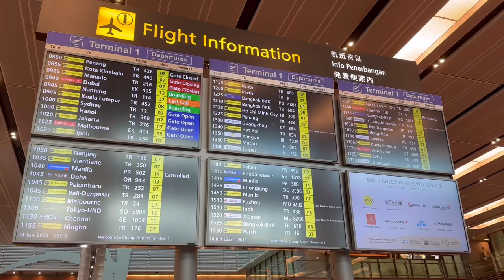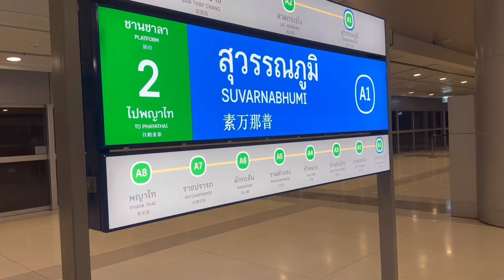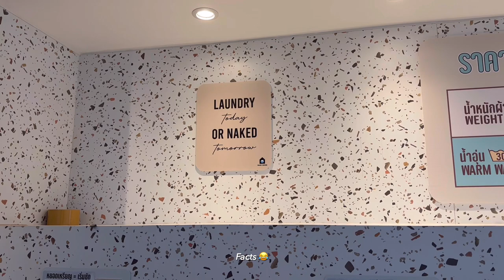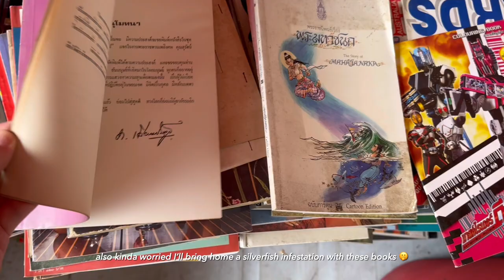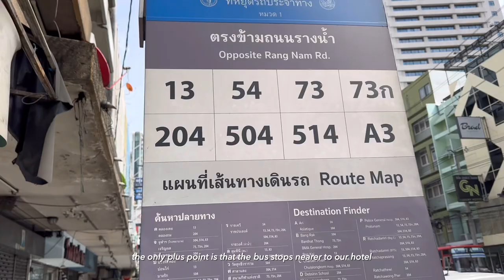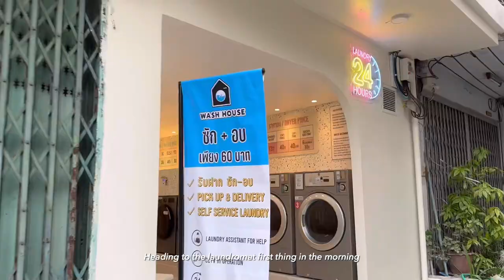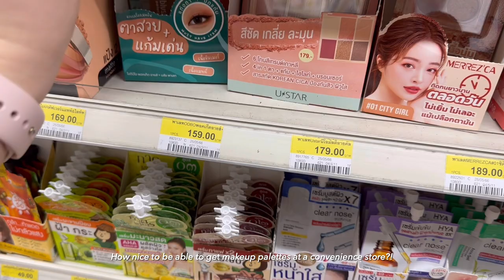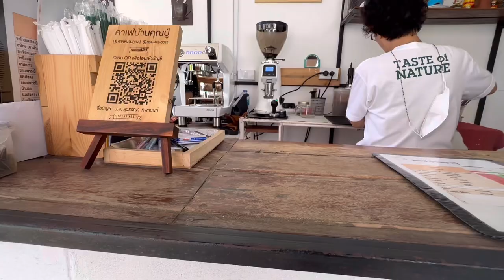Days in Bangkok 🇹🇭 Chatuchak market, Pattavikorn flea market & ฿8 local red bus! + remote working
It's such a dream come true to finally be back in Bangkok after 10+ years! 🥹 Finally got to cross a few things out of my bucket list. I'm already counting down to my next Bangkok trip!

Hope you enjoy this vlog as much as I enjoyed filming & editing it 😊🤍

Timestamps
3:50 Chatuchak
4:50 Bang Sue Junction
6:06 Big C Ratchaprapop
7:37 Local bus experience!
8:36 Pattavikorn Market
15:10 Pratunam / Platinum Mall
17:00 centralwOrld
19:51 Mookata Buffet